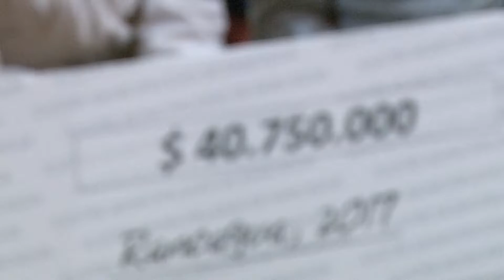Más de $40 millones en subvenciones para organizaciones sociales de Rancagua